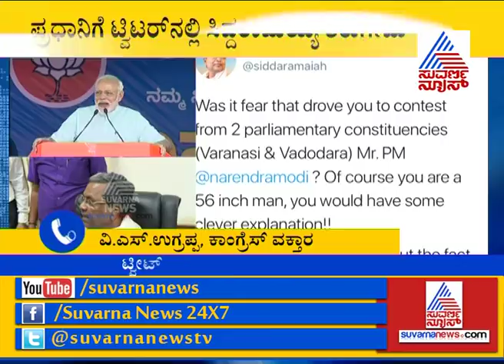Karnataka Elections : Modi Slams CM Siddaramaiah Says Two Plus One Formula For CM